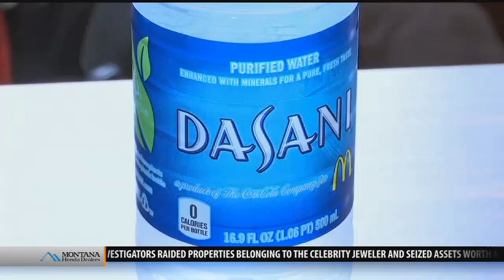A healthier Happy Meal? McDonald's takes a look at kids' menu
A healthier Happy Meal? McDonald's is taking cheeseburgers and chocolate milk off its Happy Meal menu in an effort to cut down on the calories, sodium, saturated fat and sugar that kids consume at its restaurants.